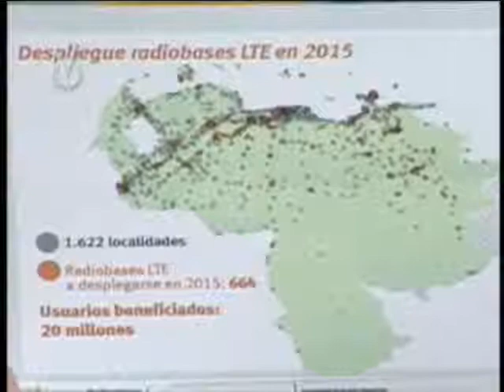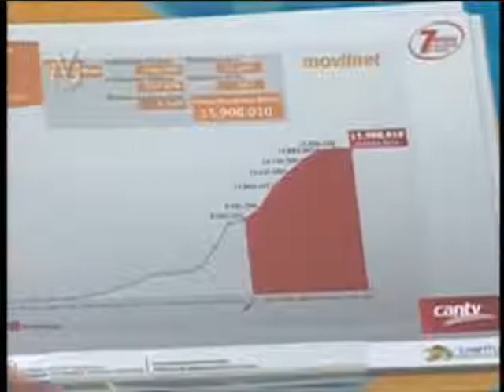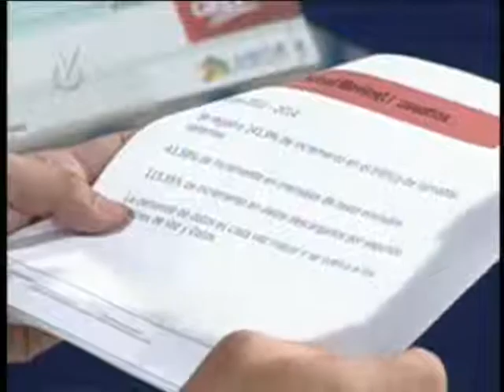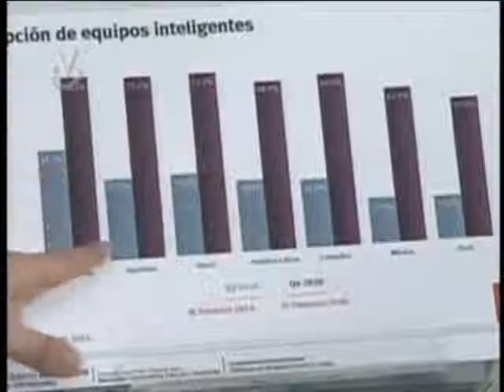930 4G MINISTRO MANUEL FERNÁNDEZ ENTREVISTA VENEVISIÓN 8 12 14